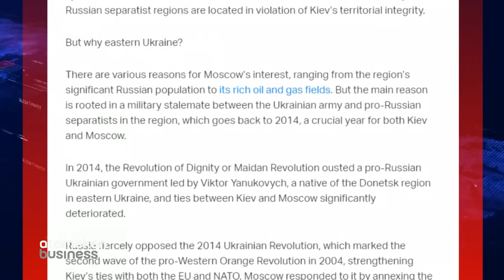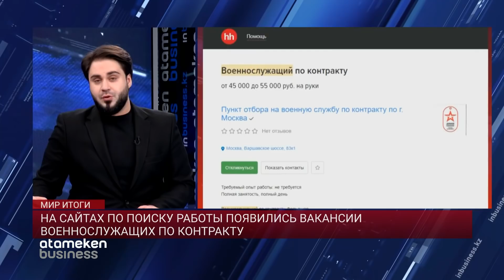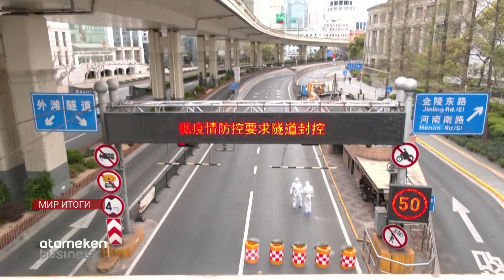Отправятся ли казахстанские военные в Украину / Мир. Итоги (16.04.22)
- Союзники поневоле? Может ли ОДКБ быть втянутой в военные действия между Россией и Украиной после переноса конфликта на территорию РФ. Поговорим сегодня.
- Чужая война. Почему конфликт соседей дорого обходится Казахстану. Миллиардов тенге не досчитается бюджет страны из-за санкций в отношении России и падении экономики крупнейшего партнера Казахстана.
- Святыня преткновения. В Иерусалиме продолжаются столкновения палестинцев и израильтян. Пока стороны обвиняют друг друга, мирные жители хоронят погибших. Среди убитых – палестинский подросток. Почему прихожане мечети Аль-Акса просят не верить израильским СМИ – расскажем.
- А был ли шторм? В министерстве энергетики, похоже, растеряли былой оптимизм. Время идет, трубопровод до сих пор не работает. Расскажем о ситуации.
- Закрытый Китай. Строгая изоляция, переполненные больницы без удобств и нехватка продовольствия. Крупнейший мегаполис Поднебесной вторую неделю борется с коронавирусом. Борется как может.
- Выборы по французски: первый тур показал, борьба за место в Елисейском дворце будет жаркой. Главные участники предвыборной гонки Макрон и Ле Пен идут нога в ногу, финиш близко. Кто станет следующим президентом пятой республики?